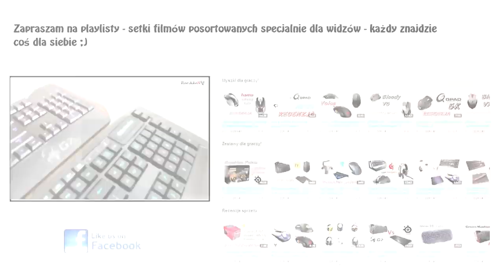Groovy Vs Airwave - pojedynek głośników BT